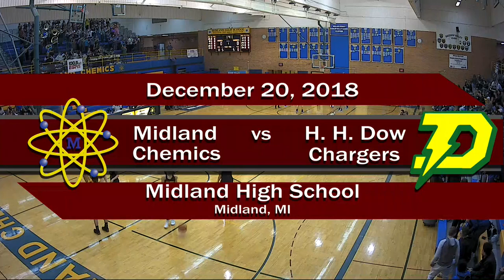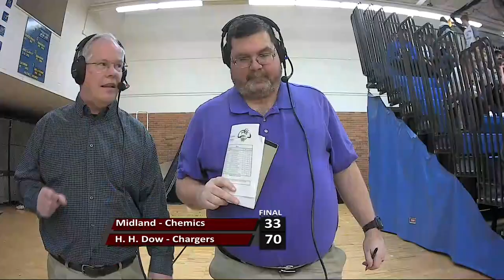Midland High vs H. H. Dow High Girls Basketball - December 20, 2018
The Midland High Chemics vs  H. H. Dow High Chargers girls Basketball taped on  December 20,  2018.